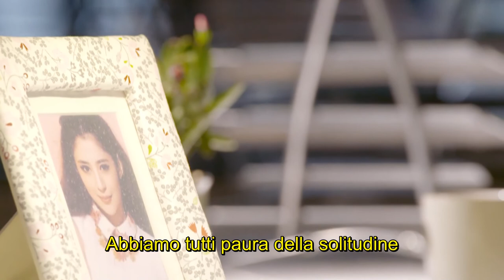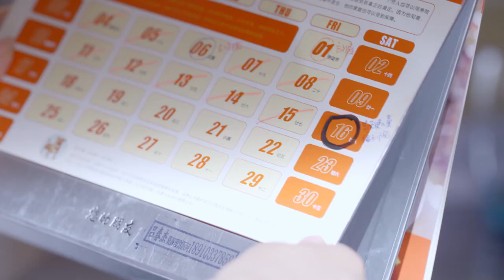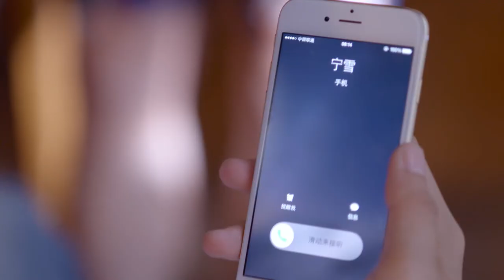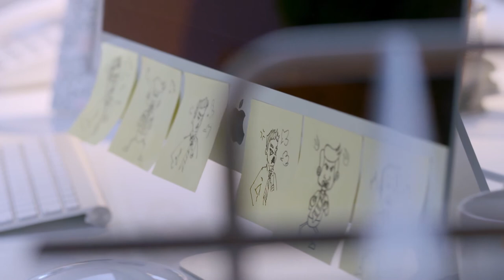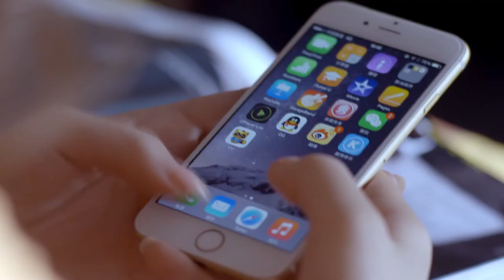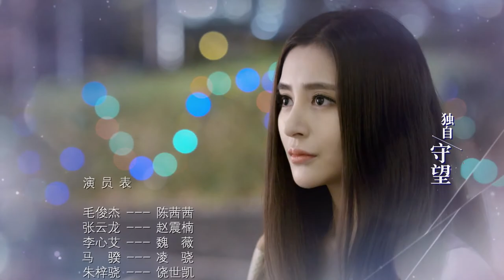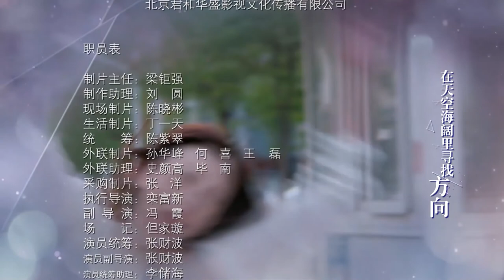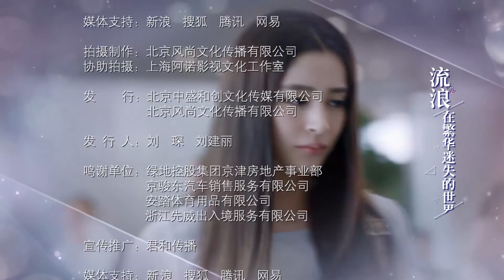【ITA SUB】[EP 21] Fuochi d'artificio | Fireworks | 花火 (Storia​D’Amore）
【Generi】Commedia romantica
【Cast】 Leon Zhang,  Mao Junjie,   Zhu Zicheng,   Li Xinai,   Ma Wei

【Sinossi】
Il dramma riguarda un gruppo di studenti universitari appena laureati, e racconta una storia di gioventù, sogni e lotte.